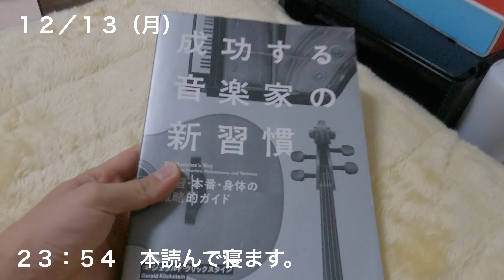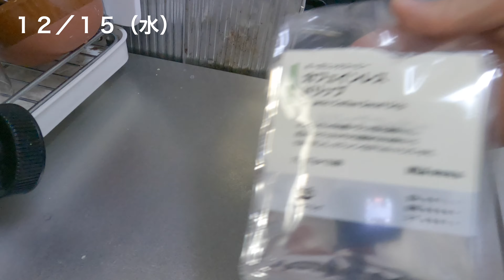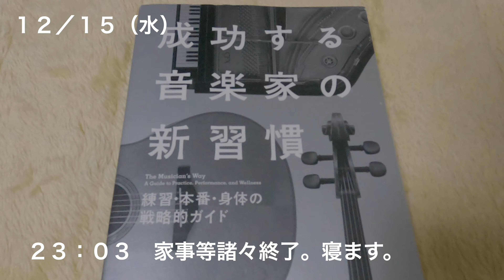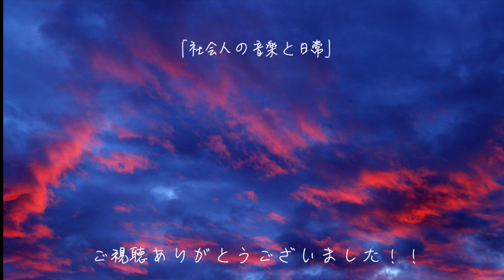【vlog】サックス練習に励む12月の１週間ルーティン〜社会人の音楽と日常＃55〜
日々の練習風景を撮影し、アウトプット（YouTube）する事で音楽の知識と技能を身につけたい社会人です。今回は１週間ルーティン。実家では生でサックス吹けて最高です。
2021年12月11日〜17日

↓お世話になってるYoutubeチャンネル